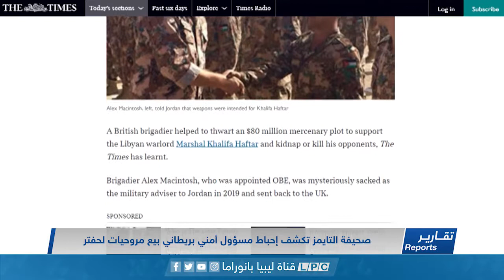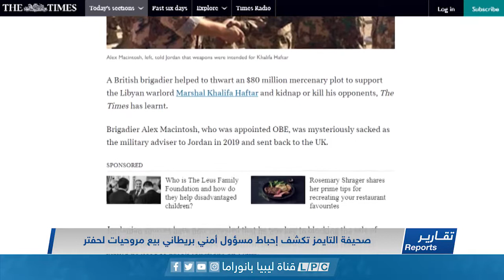تقرير | صحيفة التايمز تكشف إحباط مسؤول أمني بريطاني بيع مروحيات لحفتر.